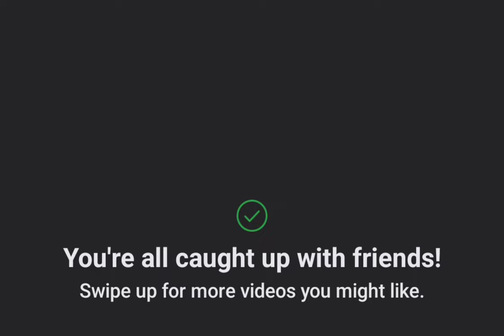Aam ka sijan hai Mandi aam ki Matti kise kharab karte hai pekar